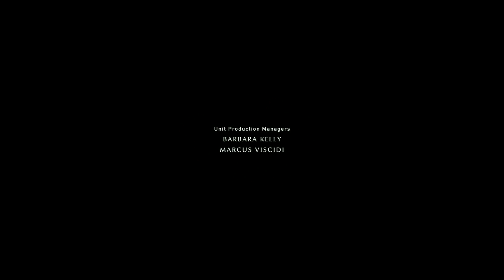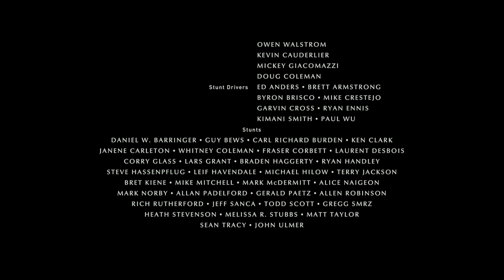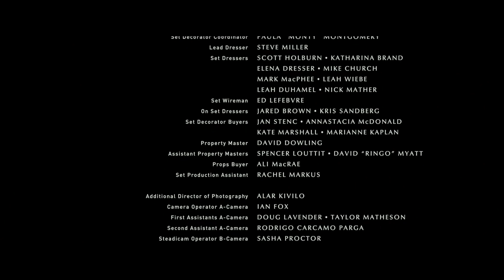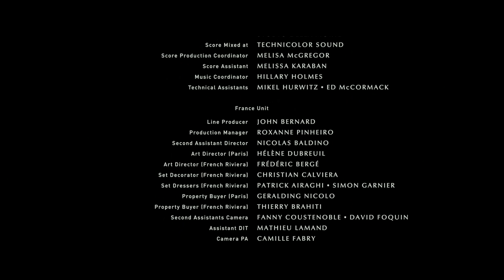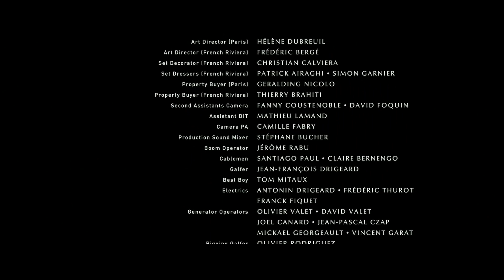Love Me Like You Do + For You (Ending Scene From Fifty Shades Freed)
Liam Payne, Rita Ora - For You
Ending Scene From Fifty Shades Freed (Movie Clip)
4K Ultra HD